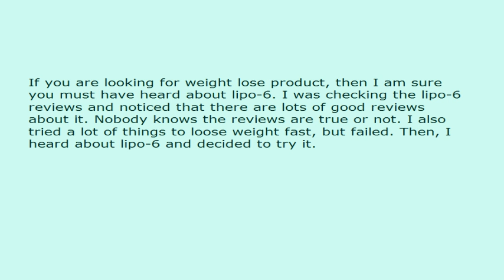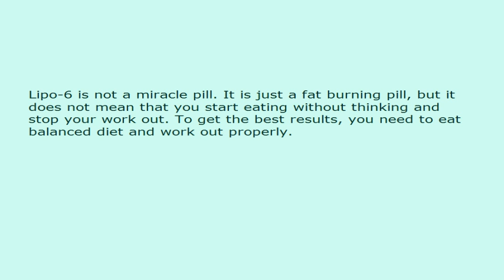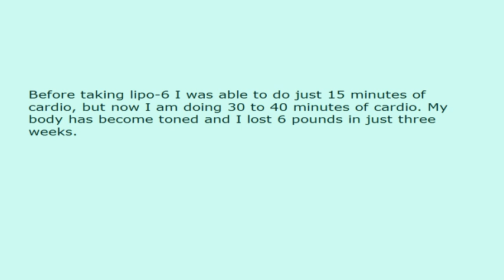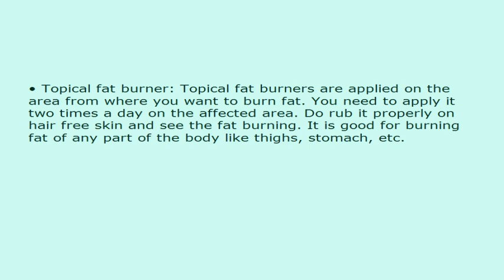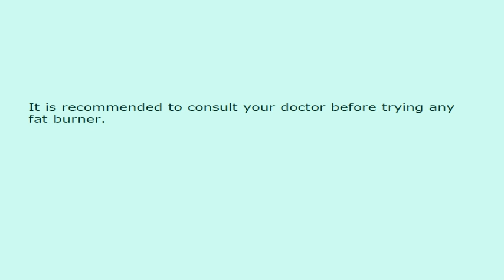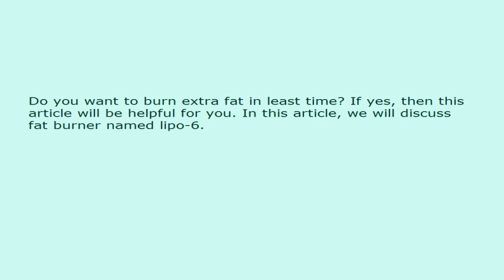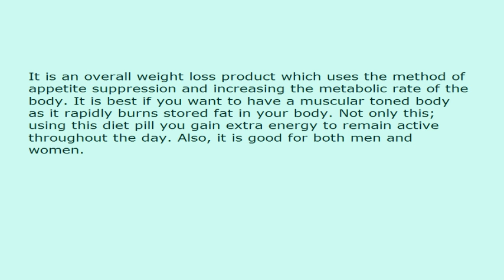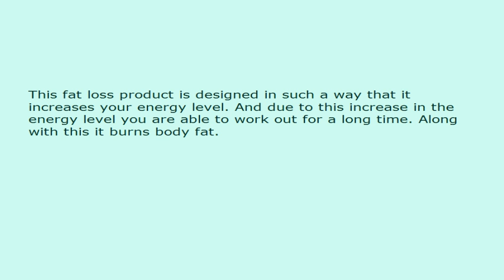Lipo 6 - Does It Really Help You To Lose Weight? Check out Our Rare Review!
,LIPO 6 Review - Get control your over weight by LIPO-6 , It is a potent and popular fat-burner that utilizes maximum strength liquid tablet to get fast results. Read our reviews!